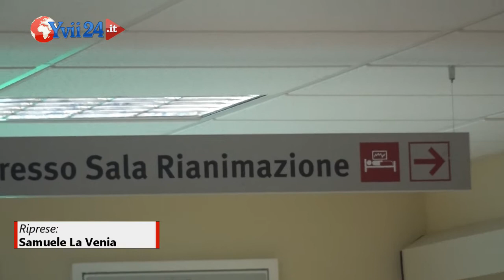Biancavilla. Briefing sull'ospedale: ampi i margini di crescita - YVII TV